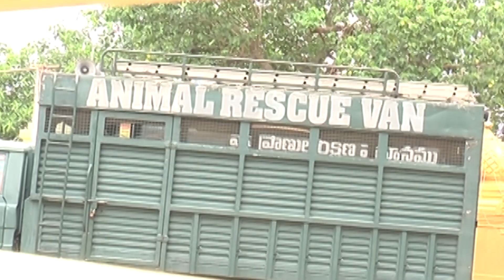Tiger roaming in pedapalli reserve ll పులితో పరాచికాలొద్దు ll Kakinada tiger ll Varma Book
➤Informative video
➤Educational video
Kakinada
Tiger caught on camera
encounter
encounters
tiger chases
tiger vs man
tiger hunt
indian tiger
tigers india
male tiger
wildlife
zoo
safari
bengal tiger
royal bengal tiger
tiger cub
puli
pedda puli
white tigers
dangerous tiger attacks
tiger attacks animals
deadly tiger attacks
tiger vs bufallow
tiger attacks
Most Amazing Big Cats Hunting Attack
tiger running
పులి ఉంది జాగ్రత్త
Beware Of Tiger
Tiger in kodavali
puli uMdi jaagratta
Tigers Territory